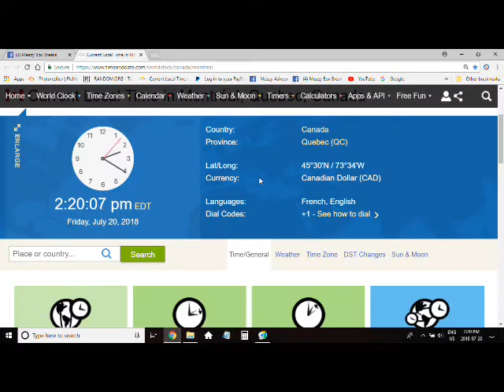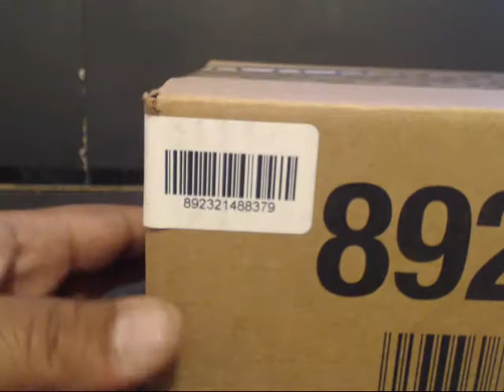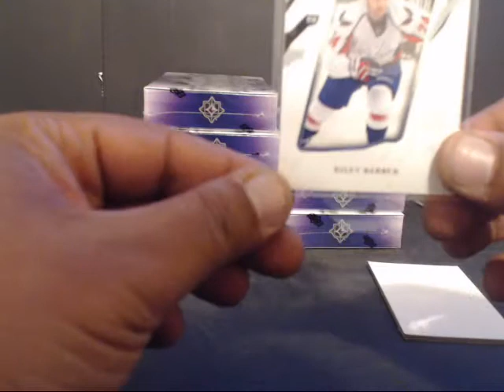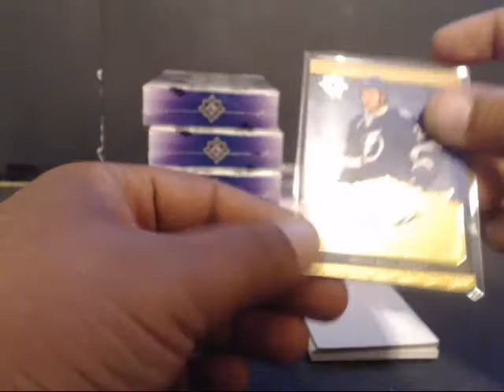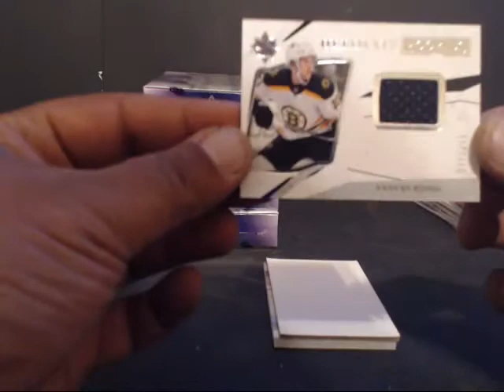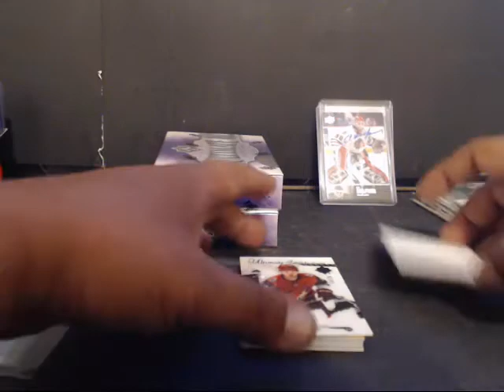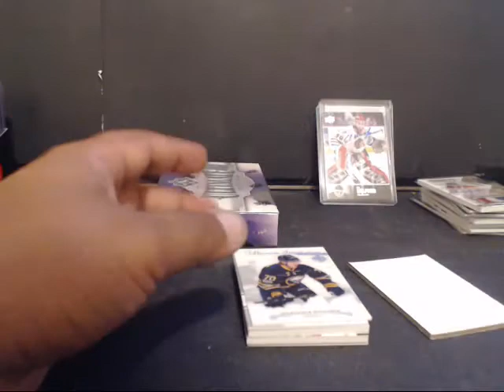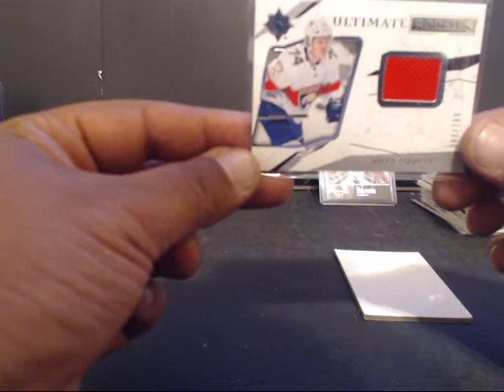17/18 ULTIMATE COLLECTION 8 BOX INNER #7